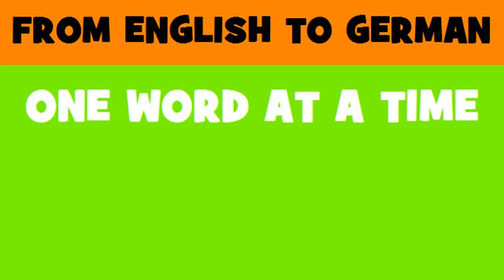DEUTSCH ENGLISCH = Bau von Faulungsanlagen